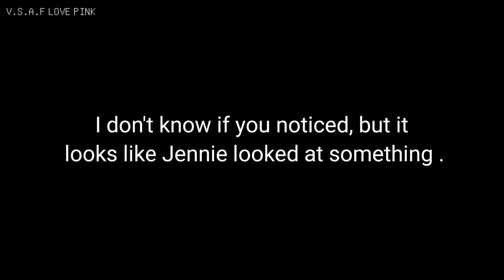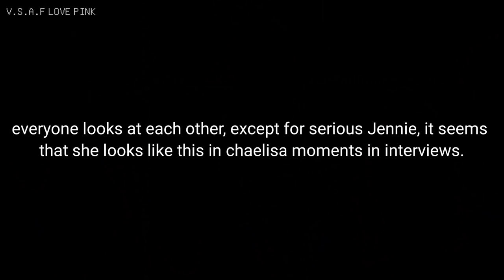JENNIE JEALOUS ALERT!! 🙈🚨 Scary!😒 Scary!🤔 [ Pt. 2 ] NINI. Ft.jenlisa 2020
An analysis of jenlisa in the interview with jimmy kimmel, watch jennie being jealous and lisa always keeping an eye on jennie.

Hello!
Furthermore, I make it clear that I incorporate my own comments and opinions in all content and I am responsible for all editing and visual effects present in all videos on the channel.

Thank you, until the next video.